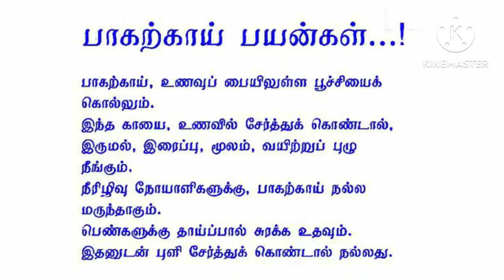பாகற்காய் பயன்கள்//subscribe my channel//@kmtamilpharmacist1706